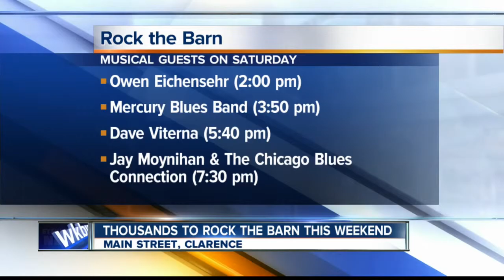Rock the Barn on Friday and Saturday in Clarence!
7 Eyewitness News is Buffalo's Source for news, sports, weather, and good things happening every day.